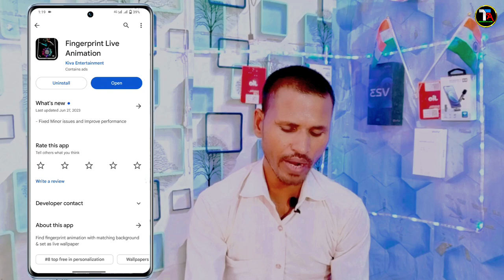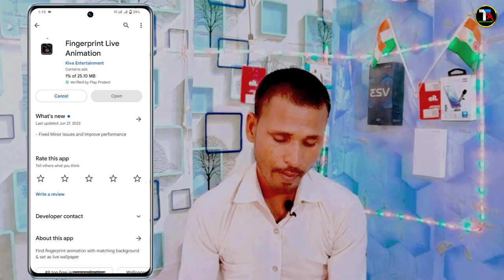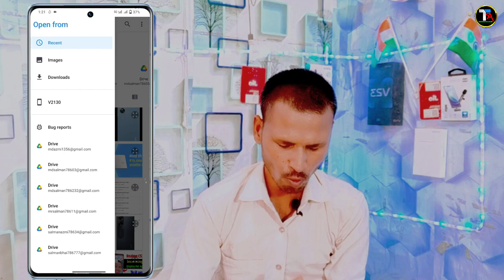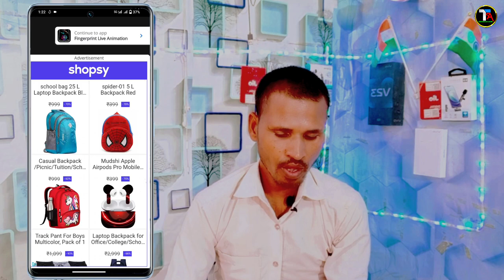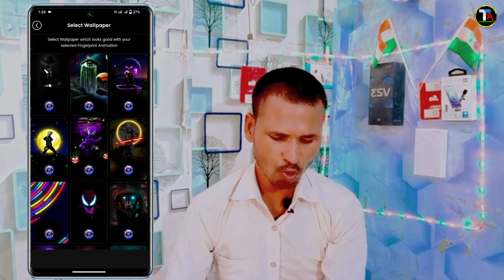Vivo y27 Me in Display Fingerprint Lock Kaise Lagaye | How To Display Fingerprint Lock 🔐 On Vivo y27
Vivo y27 Me in Display Fingerprint Lock Kaise Lagaye
How To Display Fingerprint Lock 🔐 On Vivo y27
Vivo y27 me in display finger lock Kaise Lagaye
How to enable display Fingerprint Screen Lock in Vivo y27
vivo y27 in display fingerprint lock
vivo y27
how to set fingerprint lock in vivo y27
vivo y27 in display fingerprint setting
vivo y27 me display fingerprint lock kaise lagaye
vivo y27 fingerprint screen lock setting